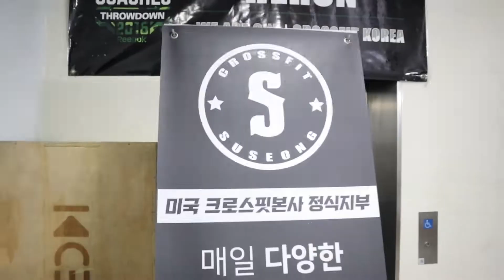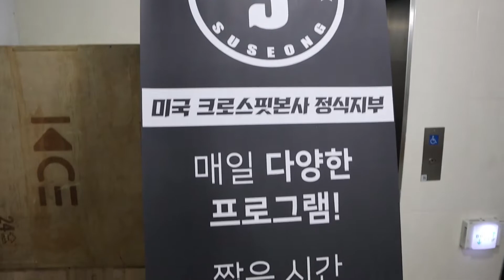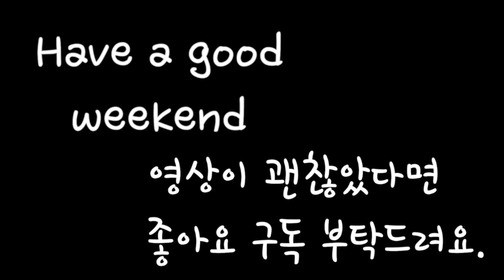크로스핏 벤치마크 와드 파이트 곤 베드 (Fight Gone Bad)를 해봤습니다.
안녕하세요. 훈입니다. 오늘은 파이트 곤 베드라는 크로스핏 벤치마크 운동을 했습니다.
저도 크로스핏을 계속하고 있지만, 처음 제대로 이 와드를 해보는거 같습니다.
정말 쉽지 않은 와드이고, 다음에 더 잘하고 싶은 욕심이 나는 와드입니다.
영상 재미있게 보시고, 댓글, 좋아요, 그리고 구독까지 클릭하고 가세요!
주말 잘 보내시고, 항상 건강합시다!!
감사합니다.

BGM
Hinkik - Explorers
Duplex Bassline & Rina - Nightlife